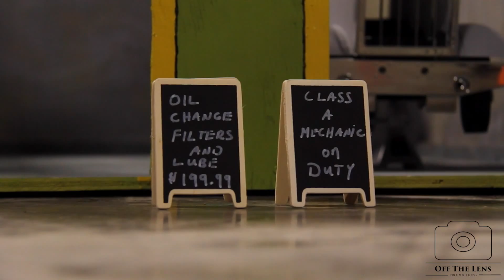Howick RC Trucks 2015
Some RC rigs and display at the 2015 Howick Turnberry Fall Fair. Just had some random footage that I thought people may enjoy.